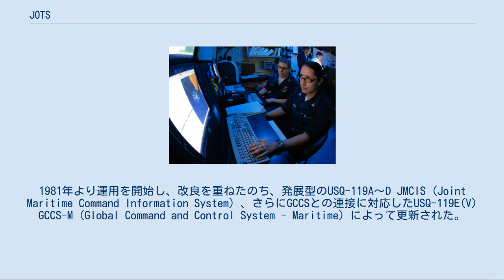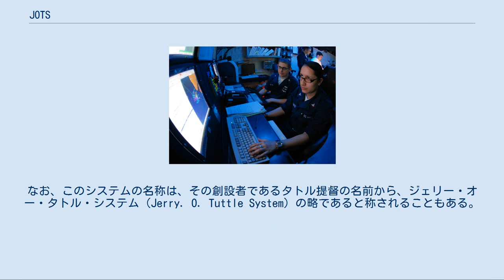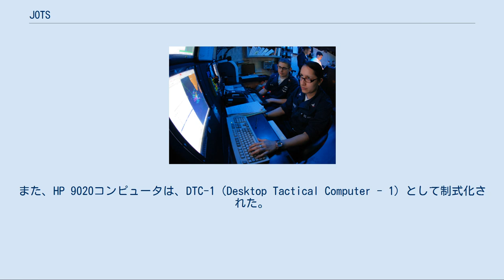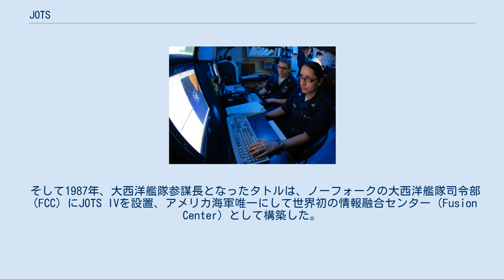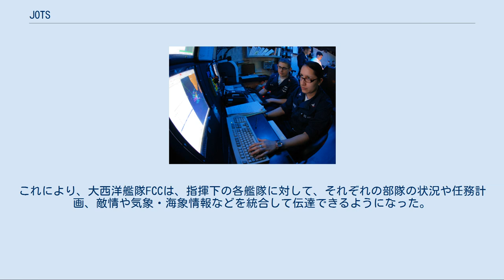JOTS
JOTSの後継機種であるGCCS-Mの端末。
 統合作戦戦術システム（英語: USQ-112 JOTS, Joint Operational Tactical System）は、アメリカ海軍が運用していた作戦級の指揮用C4Iシステム。
1981年より運用を開始し、改良を重ねたのち、発展型のUSQ-119A～D JMCIS (Joint Maritime Command Information System) 、さらにGCCSとの連接に対応したUSQ-119E(V) GCCS-M (Global Command and Control System - Maritime) によって更新された。
現在、アメリカ全軍で使用されているGCCSの基礎となったシステムであり、アメリカ軍C4I改革のブレークスルーとして知られている。
 USQ-112 JOTSは、ジェリー・O・タトル提督によって開発されたC4Iシステムであり、のちにアメリカ全軍で採用されるGCCSの基礎となった。
軍用仕様（MIL規格）に拘らず、性能に優れた民生品を積極的に採用し、また、後にコペルニクスC4Iコンセプトとして海軍全体で採択されることになるシステム哲学に基づき、各種のデータリンクや衛星通信などを次々にサブシステムとして組み込むことで、極めて柔軟かつ包括的なC4Iシステムとなった。
なお、このシステムの名称は、その創設者であるタトル提督の名前から、ジェリー・オー・タトル・システム（Jerry. O. Tuttle System）の略であると称されることもある。
 1970年代、アメリカ海軍の一部では、ヒューレット・パッカード社製のプログラム可能な卓上計算機によって、潜水艦捜索計画などの立案を行なうことが行なわれていた。
当時、既にもっと大掛かりで高性能な戦術情報処理装置（NTDSなど）は配備されていたが、軍制式のそれらの情報処理装置より、低性能ではあっても柔軟性に優れたHP社製の電卓のほうが優れていた状況もしばしば発生した。
 これに注目したのが、のちにアメリカ軍C4I改革の父と呼ばれることになるジェリー・O・タトルであった。
1981年、第8空母機動任務群司令で あったタトル少将は、司令部用の部隊管理費から捻出した2万5000ドルの資金と3人の部下を使い、艦隊で開発・使用中の数々の計算機用プログラムを、共通のコンピュータ・アーキテクチャに則ったシステムとして開発した。
しかし、この時点で採用されていたHP社製の9845B型コンピュータは、性能面で、タトルの要求にはとうてい答え得なかった。
 まもなく、ヒューレット・パッカード社は、機能を大幅に増強したコンピュータ9020を開発し、また、タトルも新たな援助資金を獲得した。
タトルは、上記のシステムを1ヵ月でカラー表示に対応させ、海軍大学でデモンストレーションして大反響を呼んだ。
これはその後、航空母艦「アメリカ」での運用試験を経て、対潜戦闘における空母外周ゾーン防衛、対空戦闘における遠距離でのパッシブでの迎撃、対水上監視および攻撃などに幅広く活用され、USQ-112 JOTS Iと呼ばれた。
また、HP 9020コンピュータは、DTC-1（Desktop Tactical Computer - 1）として制式化された。
 1983年、JOTS Iは、既開発のすべての戦術的意思決定支援システムの機能を統合し、大西洋艦隊のすべての航空母艦および巡洋艦に装備された。
 1984年、JOTS Iにリンク 11を統合し、C4Iシステムとして必須の4つめのC（コミュニケーション）を具備することとなった。
これがUSQ-112A JOTS IIで、戦術データ・リンク機能の追加のほか、従来より備えてきた機能についても全面的に改良されており、基本的なプログラムは30万行のコードからなっている。
 JOTS IIは、UNIX系のシステム上で動作しており、より進歩したSun-4/110をDTC-2として採用している。
DTC-2は、32メガバイトの主記憶装置と500メガバイトのハードディスクドライブを有し、処理能力は7 MIPSである。
また、同年、空母艦上において、複数の戦術家によってより効率的に情報処理を行えるようネットワーク化され、これはJOTS IIIと呼称された。
またコンピュータも、マイナーチェンジしたSun-4/330（15 MIPS）をDTC-3として採用した。
 1985年、JOTSは、空母艦上に設置されている空母戦闘群司令...